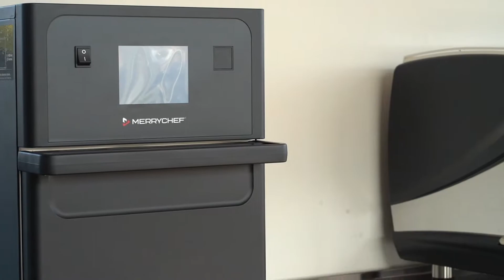Welbilt Italy: Grand Opening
Take a look at the highlights of the Grand Opening of our new Welbilt Italia office and demo kitchen.

Thank you to all who supported and attended the event last week.